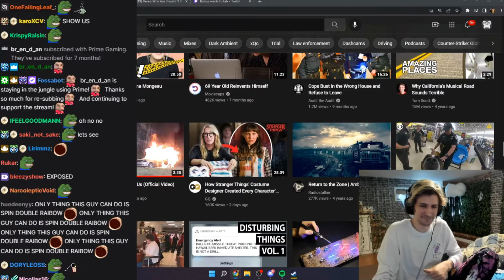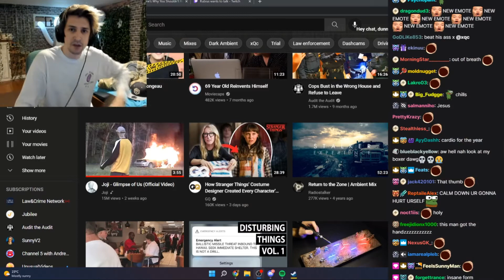xQc shows his Fighting Shape Before his Fight with Rubius